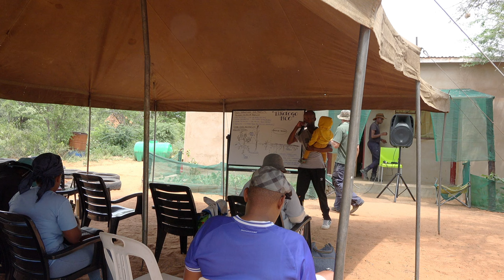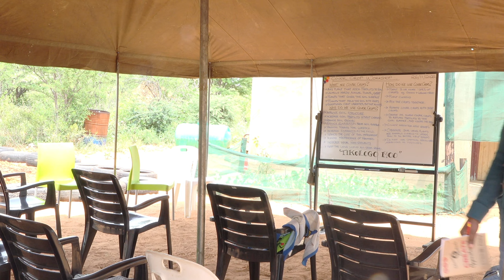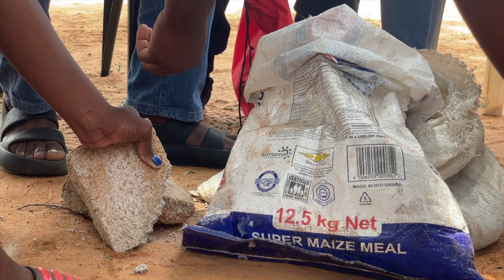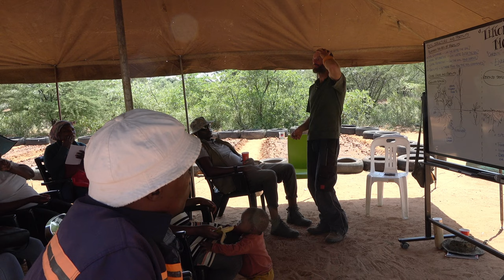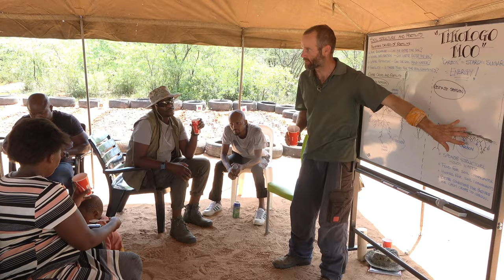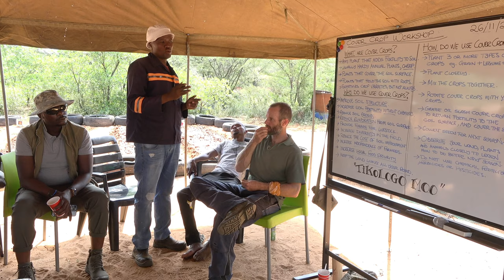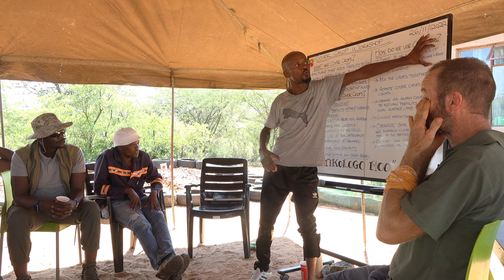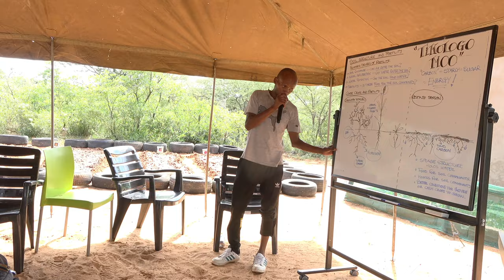Cover Crops in the Kalahari with Guy Williams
Matshwane is an NGO in the village of Medie, Kweneng District, Botswana. We have a permaculture farm where we train local people in permaculture and eco-system restoration.

We also hold monthly workshops. In this episode we have Guy Williams from Camphill Trust teaching Cover Crops in Swales and using Vermicast from worm bins as an inoculant.

For a copy of the Whiteboard used in Guy's presentation you can download it